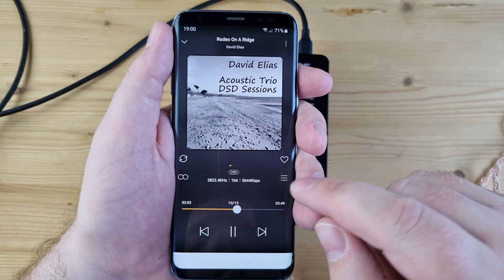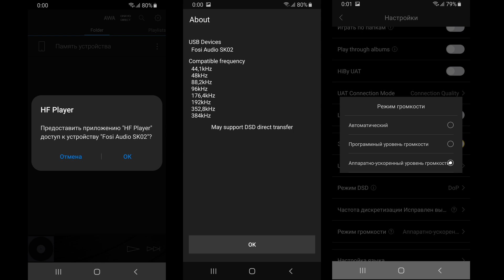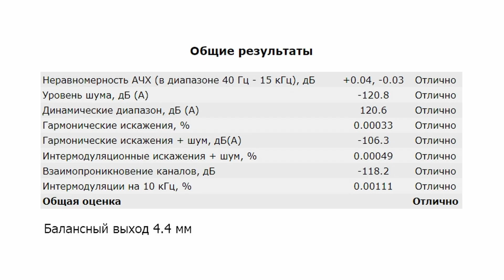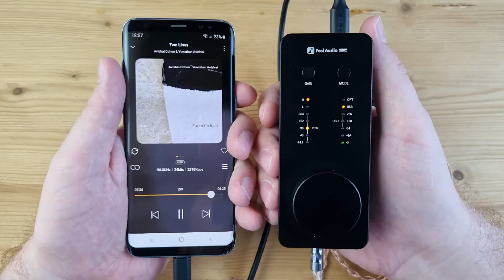Обзор FosiAudio SK02: мощный и очень удобный ЦАП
00:00 - Вступление
00:39 - Комплектация
00:48 - Железо FosiAudio SK02
01:35 - Внешний вид и эргономика
02:59 - Потребление FosiAudio SK02
03:31 - Софт
03:58 - Измерения FosiAudio SK02
05:04 - Звук FosiAudio SK02
07:22 - Выводы

Реклама. ООО «АЛИБАБА.КОМ (РУ)», ИНН 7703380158, erid=2SDnjevUCHn

► В USB ЦАПе FosiAudio SK02 используется чип ESS ES9038Q2M. Аппарат поддерживает воспроизведение музыки до 32 бит 384 кГц и нативный DSD256. По питанию же тут на 5 вольт приходится 0.4 ампера.
Кроме обновленной версии мобильного ЦАП DS2, компания FosiAudio представила и эдакое около стационарное решение - SK02. Базируется которое на чипе ESS третьего поколения и предлагает нам целый Ватт мощности на балансе, AUX выход, оптический вход и управление, схожее с о знаковыми аудиоинтерфейсами Pro-уровня.